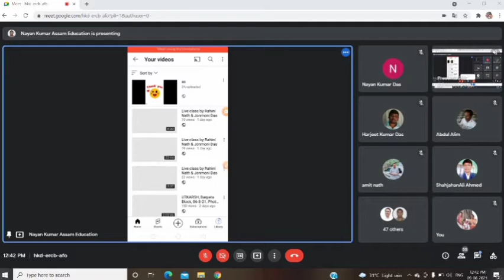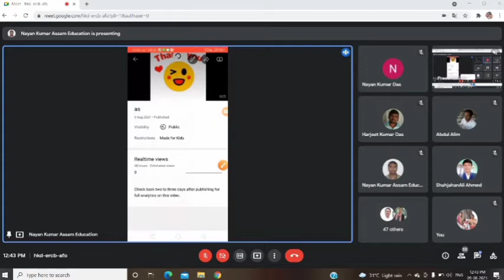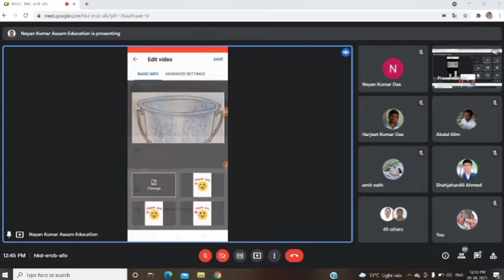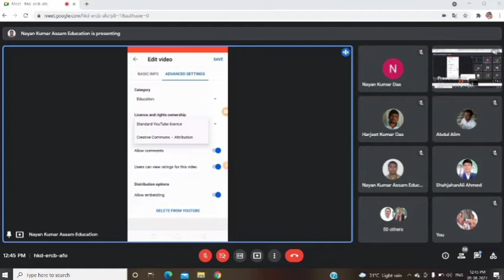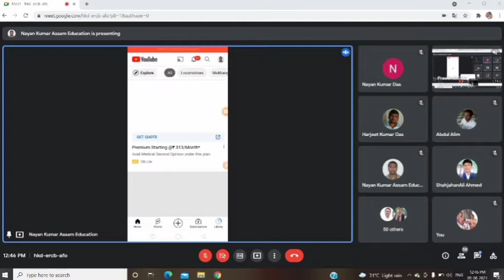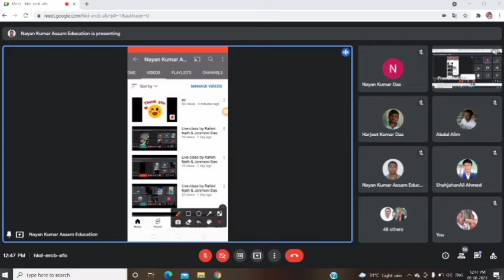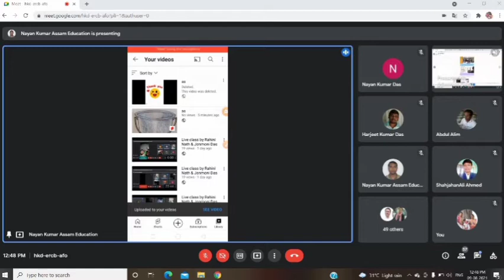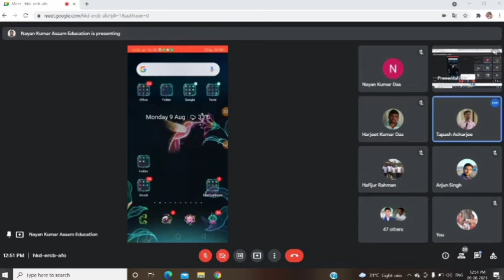UTKARSH, DAY 5, How we can upload video in YouTube, Nayan Kumar Das, 9/8/21